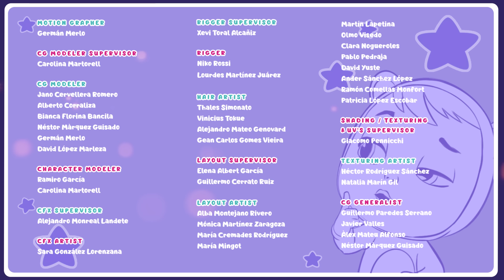😱 Le Cry Babies si sono RISTRETTE! 😱 Parte 2 ✨ CRY BABIES 💧 MAGIC TEARS 💕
✨ NUOVO EPISODIO! ✨ delle 👶 Cry Babies Magic Tears! 💧

🌈 Sasha arriva nel Mondo Fantasy e avverte i Cry Babies che Wandy, Daisy e Lizzy sono scomparsi. Le Cry Babies provano a scoprire cosa è realmente successo. Riusciranno a risolvere questo grande mistero? 🌈